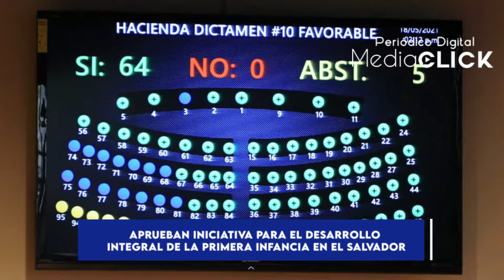Noticiero El Salvador - Actualidad Media Click de 18 de mayo de 2021